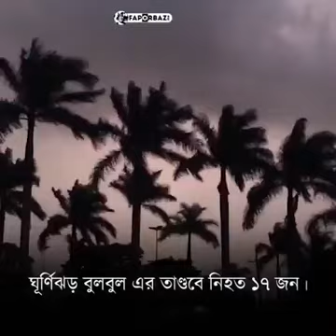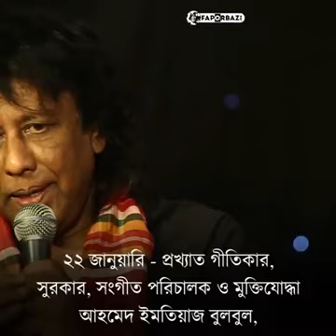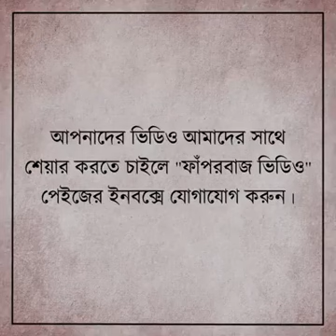২০১৯-র অনাকাঙ্ক্ষিত ঘটনার কিছু (বাংলাদেশ)